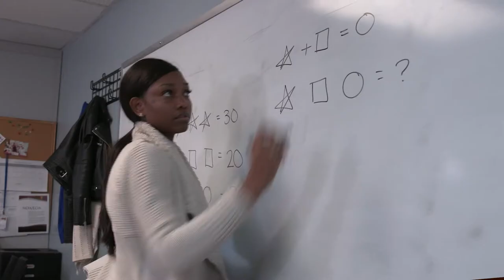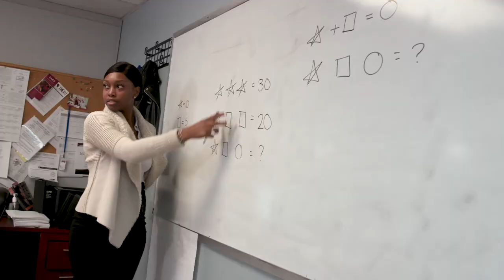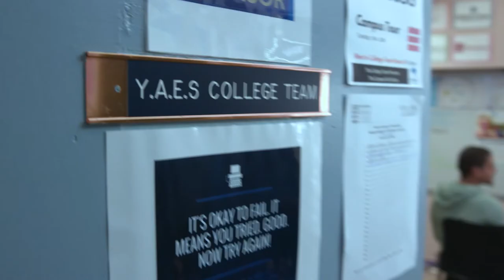Eastside House Settlement: Winter Antique Show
By sponsoring the Winter Antiques Show, Chubb is supporting East Side House Settlement in its mission to provide quality education and resources to residents in New York City. East Side House Settlement and the Winter Antiques Show have a long and successful history together.